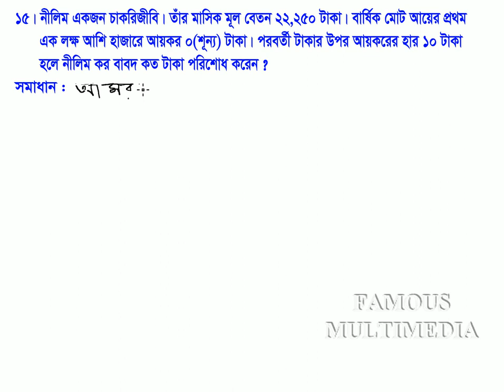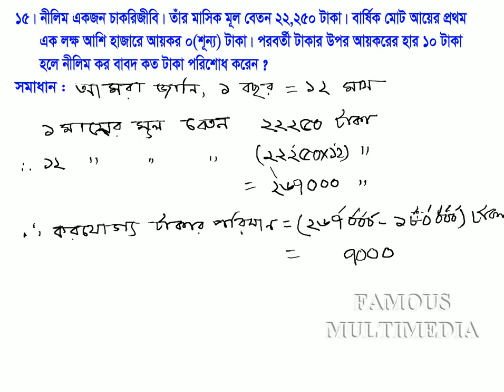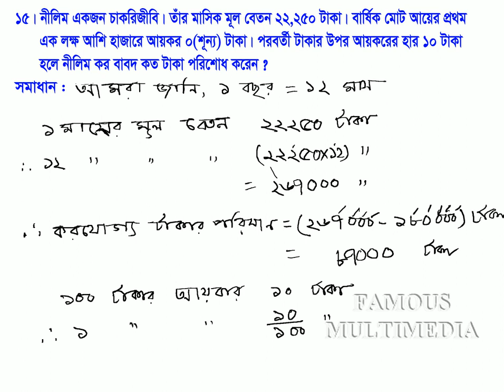Class_Seven_Math_Exercise_2.2_No_15